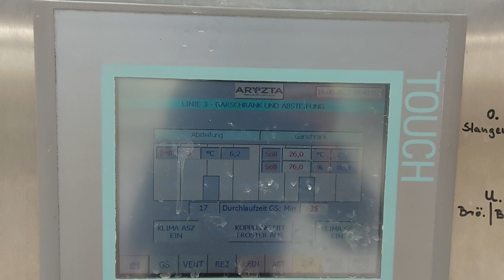1184-25: Numafa double spiral proofer / cooler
Numafa double spiral proofer / cooler, type: SVR 600 GDT 20/77.5(100), machine number: 600005, plastic infeed belt, belt width: 600 mm, plastic mesh belt, belt width: 650 mm, infeed height: 1120 mm, out feed height: 1000 mm, north-south, with CIP installation, total dimensions: 17600 mm x 5800 mm x 4750 mm. Lot can be dismantled and picked up from week 22, Monday the 29th of May 2023.